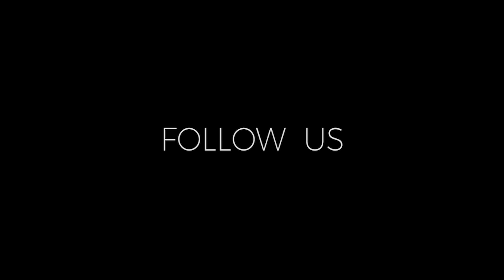Renungan Ayat Pilihan : Jihad atau Belajar Agama - Ustadz M Abduh Tuasikal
PENTINGKAN JIHAD ATAU BELAJAR AGAMA?

Tonton renungan ayat yang disampaikan oleh Ustadz M Abduh Tuasikal dalam video berikut ini.